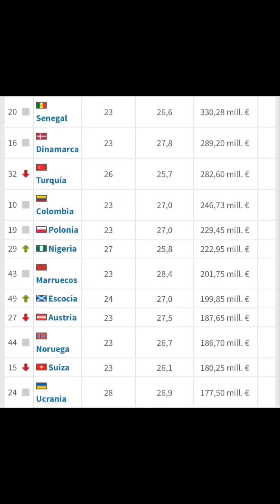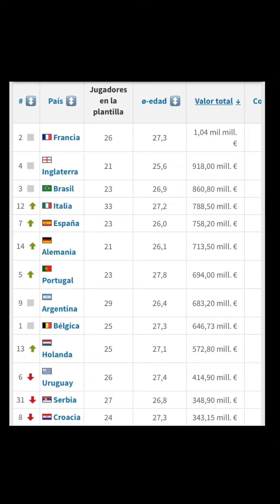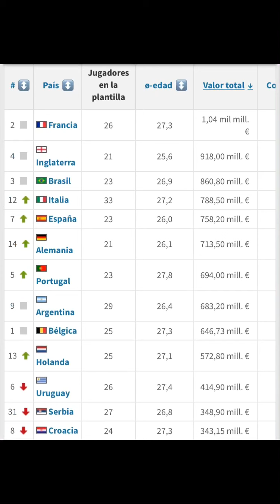TOP 25 mejores selecciones conforme a su valor de plantilla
apoya mucho el video si es necesario comprártelo con todos tus amigos que les encanta el fútbol también gracias por ser parte de esto y gracias por los 100 suscriptores
Suscríbete dale Like vete a la serie del modo carrera con el Hamburgo y si quieres un saludo personalizado pues amigo comparte este video con todos sus contactos y mándame con una captura la prueba si quieres donarme para FIFA 21 te dejo el link
Gracias por tu apoyo contribuyes a poder comprar FIFA 21